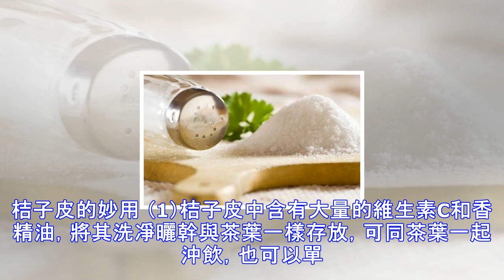教你一些萬能的生活小常識，太有用瞭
洗衣服領口：在領口上撒一些鹽末，輕輕揉搓，用水漂去鹽分即可。因為人的汗液中含蛋白質，不能在水中溶解，而在食鹽中就能很快溶解。 使牙刷耐用：把新買來的牙刷，浸在熱鹽水裡半小時左右取出，可使牙刷經久耐用。 蛋清粘和小瓷器、玻璃品：小瓷器和玻璃品如斷瞭，可用蛋清塗滿兩個斷裂面，合縫後揩去四周多餘蛋清，經過半小時，斷裂部分就可完全粘和。放置一、兩天後，即使受到較大的外力碰擦，粘和處也不會斷裂。 壺、杯、盅等瓷器如積有茶垢、油漬、水漬之類：可用渣掉汁的檸檬皮，以一碗溫水浸泡，放置4、5小時，就可除去。用醋和鹽混合來洗也可以洗的很幹凈。 煎魚不沾鍋：將鍋洗凈，擦幹後燒熱，然後放油，再把鍋轉一轉，使鍋內四處...